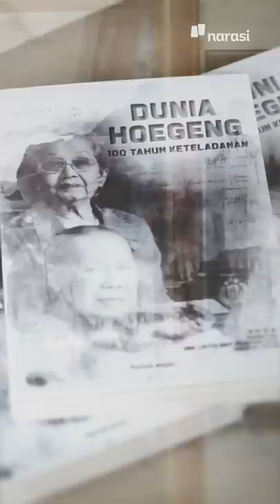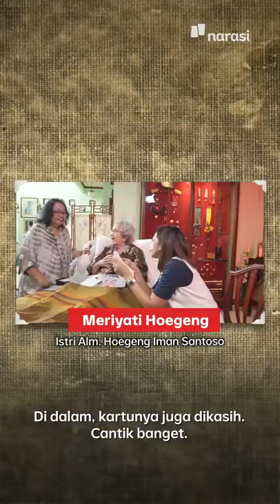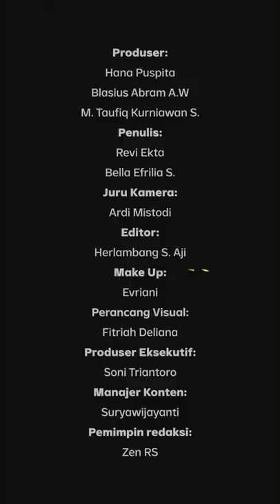Cerita Hangat Keluarga Hoegeng: Di Balik Layar Mata Najwa | Catatan Najwa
Usai live Mata Najwa, cerita-cerita unik terus terlontar dari sang cucu, Rama Hoegeng soal pengalamannya mendapat hadiah pernikahan serta tali ajaib buatan Hoegeng. Tak ketinggalan cerita romantisme antara Hoegeng dan Meriyati sang istri tercinta.

Kenangan manis dan pelajaran berharga yang diwarisi Hoegeng menjadi memori tersendiri di mata keluarga, tak terkecuali sang cicit, Anantasena yang ingin jadi Brimob.

(Narasi)

Tonton juga Catatan Najwa eps. [Cerita Hangat Keluarga Hoegeng: Di Balik Layar Mata Najwa] dan episode lainnya di